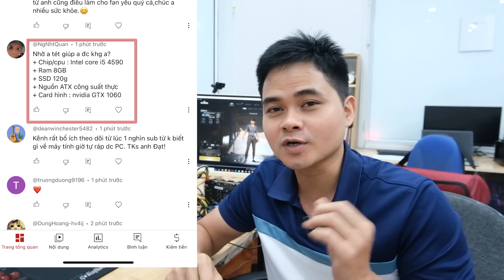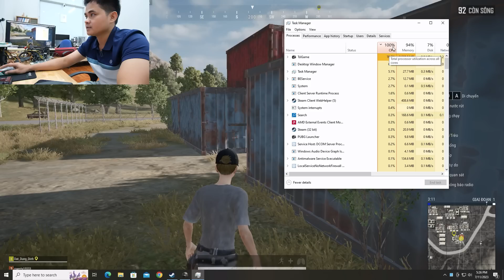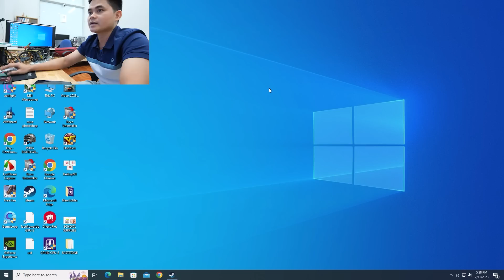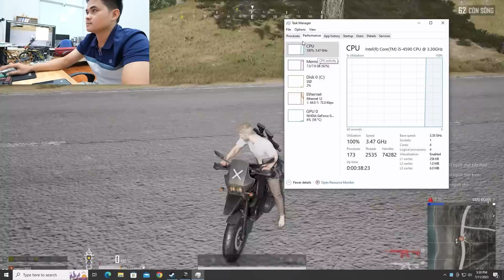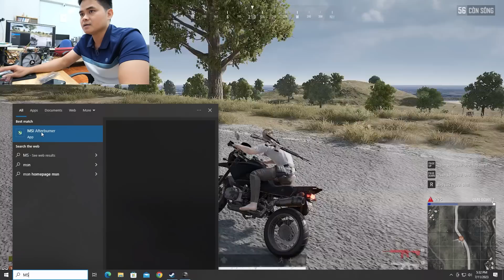PC Chơi Game CPU Load 100% Gây Giật Đứng | Cùng Anh Em Tìm Nguyên Nhân Để AE Chú Ý Khi Build PC Nhé